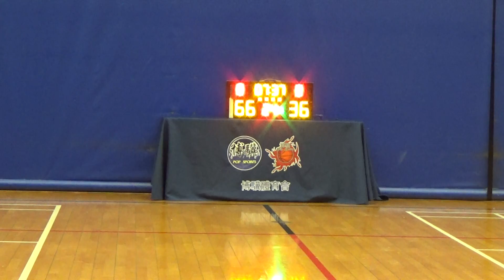20221007 北卡 VS TOMAHAWK 4th Quarter